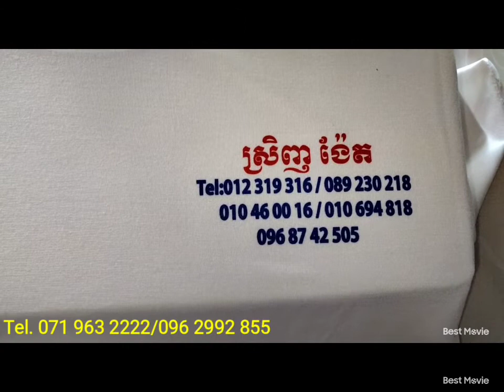How to print T-shirt 👕 with Ponleu Sreynoch Printing 0719632222/0962992855